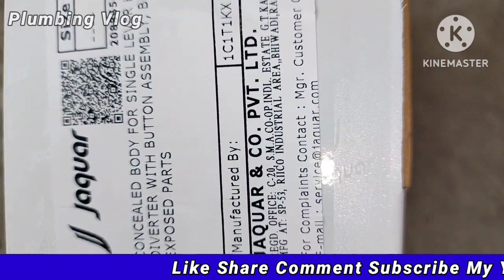Jaguar Diverter |Jaguar Diverter Body Jaguar Diverter Fitting |Jaguar Diverter Inside Plumbing Vlog